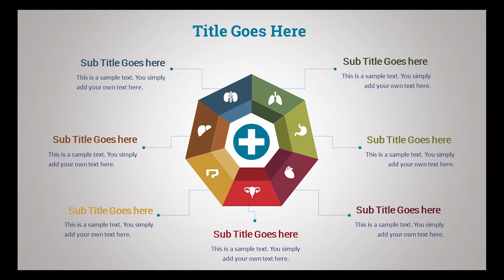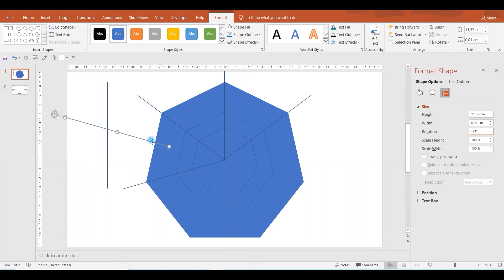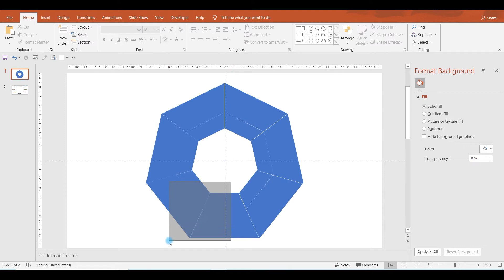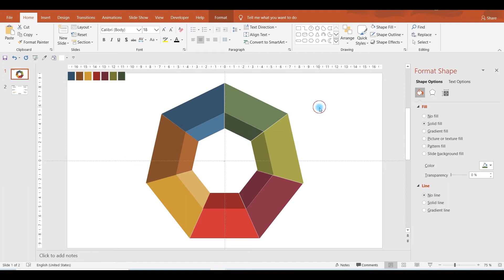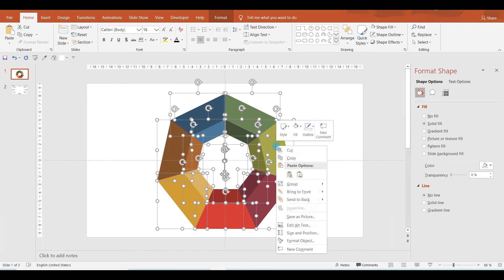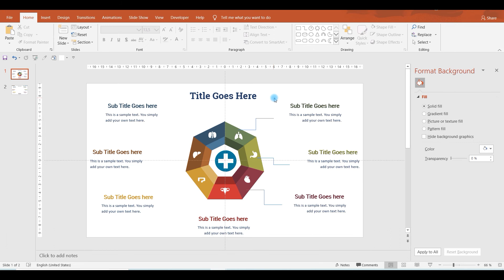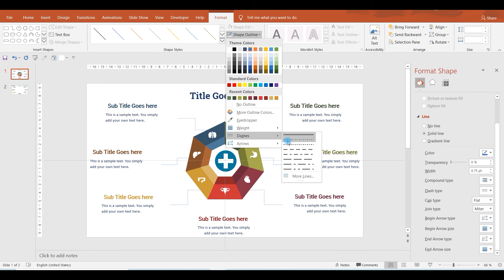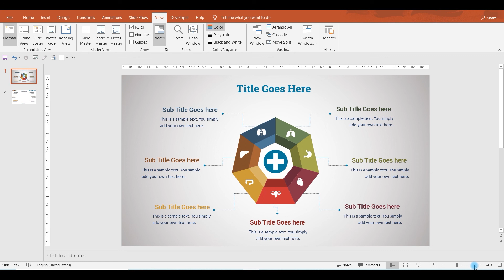Create a heptagon in PowerPoint ‖ PowerPoint Infographics ‖ Graphic design ‖ Free Template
This video will show you how to create a heptagon in PowerPoint. You can use this template for free in your PowerPoint presentation.
Our high-quality templates and premium themes provide the design for you.
We are passionate about graphic design and try to create interesting templates and themes that will impress everyone. All you have to do is replace icons and text with your content. It's so easy to create an interesting presentation, infographic, brochure.
In addition, all templates and themes are flexible and can be easily adjusted to suit your preferences. Each element in templates and themes can be repainted, changed, deleted, and so on.